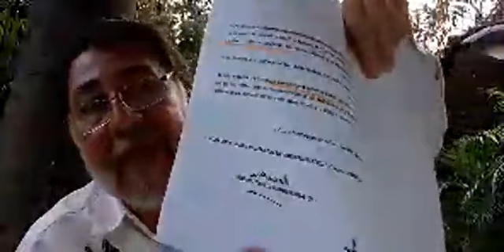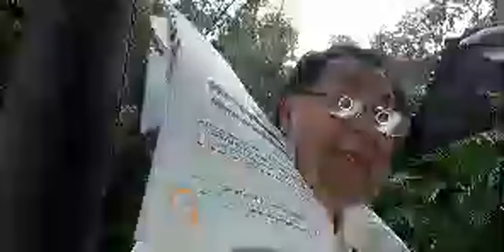Gerardo Fernández Noroña Industria Eléctrica 18 Octubre 2021 📽📽📽